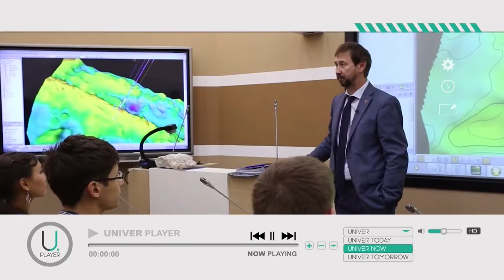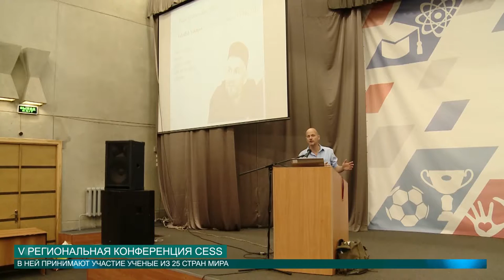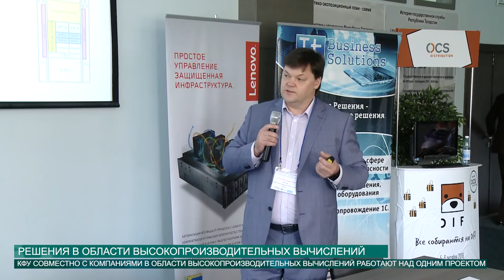НОВОСТИ КФУ 02 06 2016